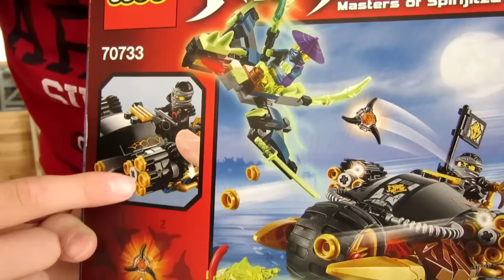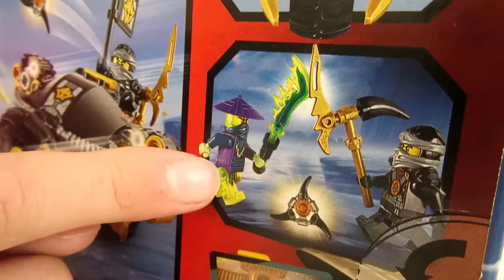Lego 70733 Ninjago Spielzeug Coles Donnerbike auspacken und aufbauen Kanal für Kinder Kinderkanal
Ash und Max bauen Cole's Donnerbike zusammen.

Das ist Cole's Donnerbike von Lego Ninjago. Max und Ash packen das Set aus und bauen alles zusammen (Zeitraffer). Dann erklären sie die wichtigsten Funktionen. Unboxing Lego Ninjago Cole's Donnerbike.